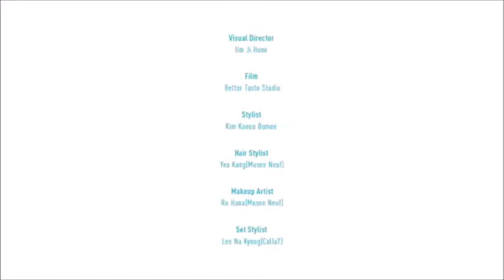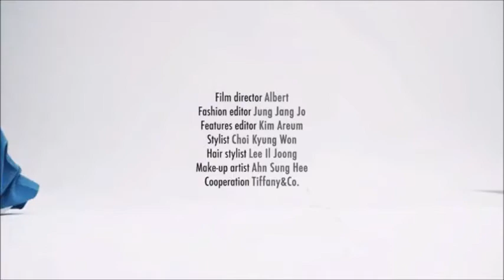Park Min Young and Jung Yumi are pretty on fashion magazines